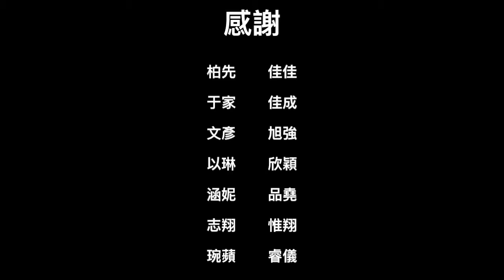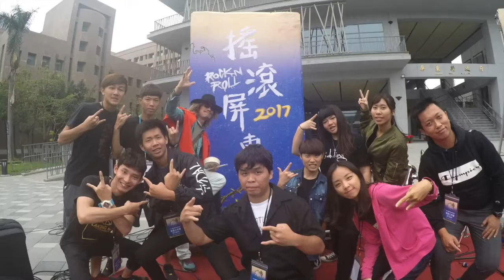蕭福德樂團 2017屏東縣跨年搖滾音樂節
屏東縣今年的跨年晚會由來自屏東大學、屏東科技大學、高雄師範大學、大仁科技大學、美和科技大學、樹德科技大學、屏東女中、屏東高工等8所學校14名青年，與青年學院、青少年中心共同辦理，共邀請刺客樂團x猴子飛行員Tony、朱頭皮樂團、烤秋勤、放客兄弟、津輕三味線x蕭德福樂團、非人物種、消波塊、Manic Sheep、ORANGE、Marco地圖全開(屏東大學)、Why(內埔農工、屏東高中)等12組知名樂團從下午4點唱到凌晨1點。就如同潘孟安縣長倒數致詞時所說：誰說跨年一定要花大錢請大咖？把舞台留給青年發揮，能夠為這城市帶來更大的創意！屏東縣從兩年前成立了青年學院之後，更多的在地青年被看見，也開發了許多屏東青年漫步休閒的景點，這些微型青創經濟，經過青年學院的培力與孵化，相信未來能帶給屏東更大的產值，最近剛開幕的青創聚落，也是假日聚集許多民眾的新景點，屏東縣擁有的陽光與青年都是最棒的資產，未來縣府會更加努力，為青年打造更陽光的屏東縣！

ROCK 屏東！2017屏東縣跨年搖滾音樂節
主題：青年自主，跨年搖滾
時間：2016年12月31日16:00-2017年1月1日01:00
地點：屏東縣立體育館外草地
流程：
16:00 ORANGE樂團
16:40 Manic Sheep樂團
17:20 MARCO地圖全開樂團
17:45 WHY樂團
18:10 屏東好聲音
19:00 跨年晚會開場
19:10 津輕三味線x蕭福德
19:15 非人物種樂團
20:00 放客兄弟樂團
20:50 蕭福德樂團
21:30 消波塊樂團
22:10 拷秋勤樂團
22:50 朱頭皮樂團
23:30 刺客樂團
00:00 HAPPY NEW YEAR煙火施放
00:05 刺客樂團x猴子飛行員TONY
01:00 感謝參與，平安返家